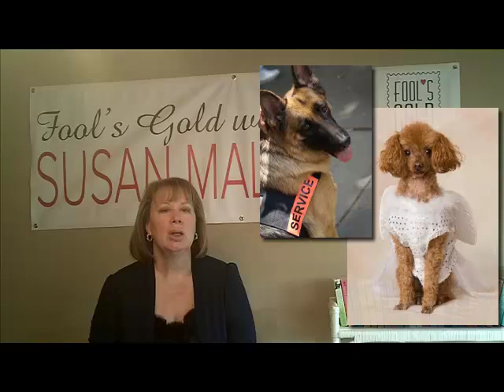Susan Mallery on Only Yours, Fool's Gold book 5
New York Times bestselling author Susan Mallery chats about ONLY YOURS, the fifth book of the Fool's Gold series of romance novels. Montana Hendrix has discovered the perfect career for her - training therapy dogs. Unfortunately for her, one of the dogs in training barrels into the Fool's Gold Hospital, and straight into the handsome, scarred, sexy Dr. Simon Bradley.